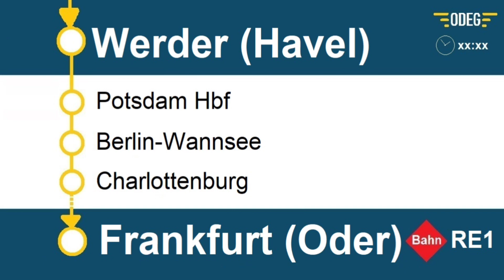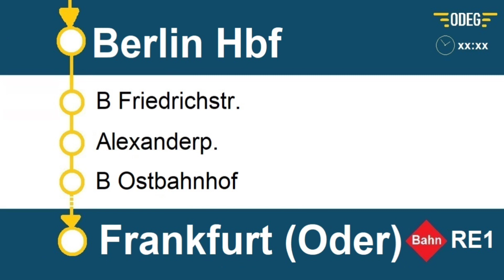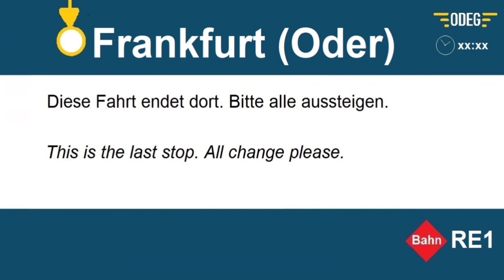[ODEG] Ansagen aus dem Expresszug RE1 (Brandenburg Hbf - Frankfurt (Oder)) aus dem neuen Desiro HC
Heute gibt's ein weiteres Ansage Video. Diesmal von der RE1 (Brandenburg Hbf - Frankfurt Oder))

Die Zwischenhalte: Werder (Havel), Potsdam Hbf, Berlin-Wannsee, Berlin-Charlottenburg, Berlin Zoologischer Garten, Berlin Hauptbahnhof, Berlin Alexanderplatz, Berlin Ostbahnhof, Berlin Ostkreuz, Erkner, Fürstenwalde (Spree)

Dies ist der Express-Zug. Ich habe zwar die anderen Ansagen auch schon, aber leider fehlt mir die "Berkenbrück" Ansage. Somit kann ich leider den kompletten Verlauf nicht machen. Kommt aber demnächst.